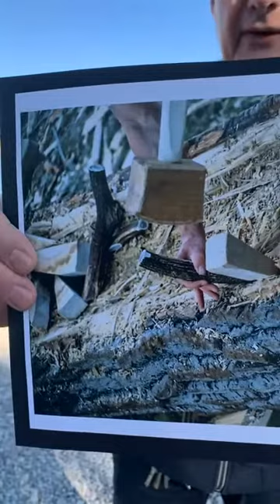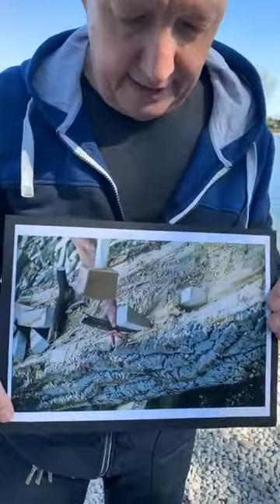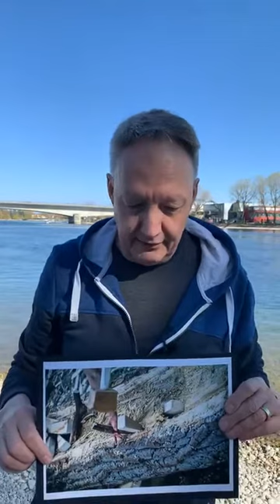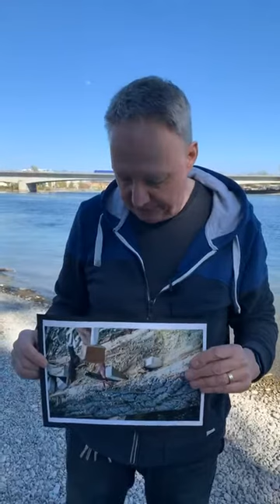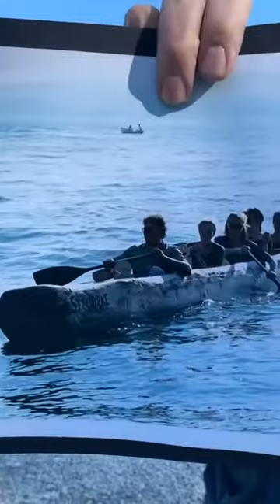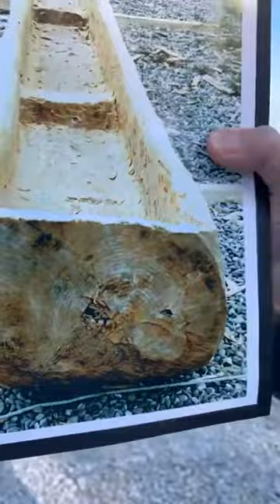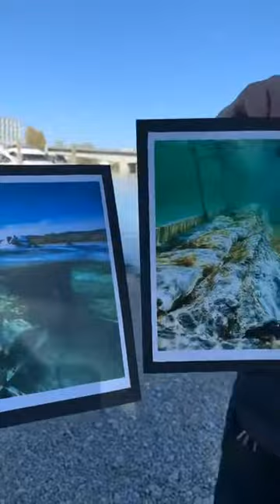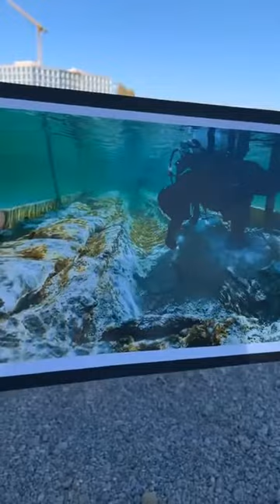Live-Gespräch: ALM-Experiment „Einbaum bauen“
Sie hießen „Seegurke“ und „Felchenschreck“ - unser ehemaliger Kollege Patrick Rau hat zusammen mit einem weiteren Kollegen in den 90er Jahren fürs Archäologische Landesmuseum zwei Einbäume gebaut. Heute erzählt er, welche Herausforderungen sie bewältigen mussten und was bei der Jungfernfahrt passiert ist.